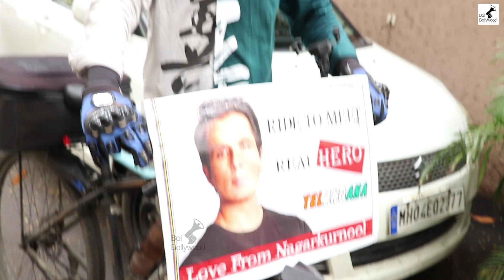700 किलोमीटर साइकिल पे आया😨This Man Cycled 700km From Telangana To Mumbai For His Idol Sonu Sood🙏